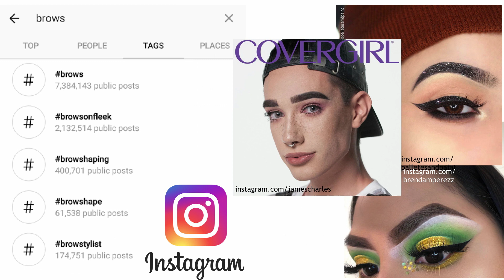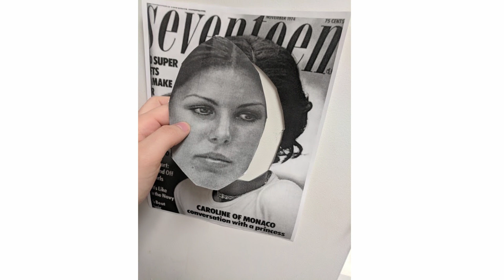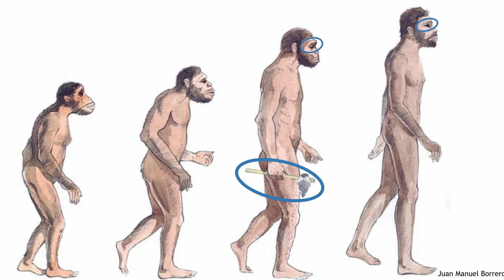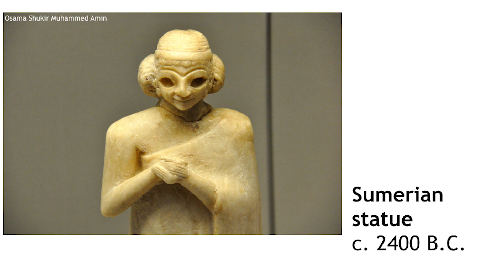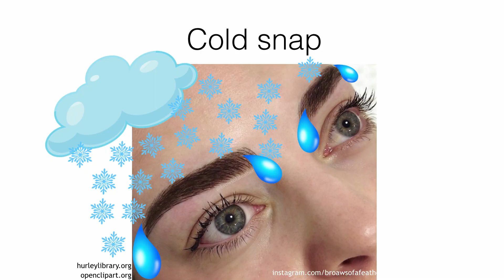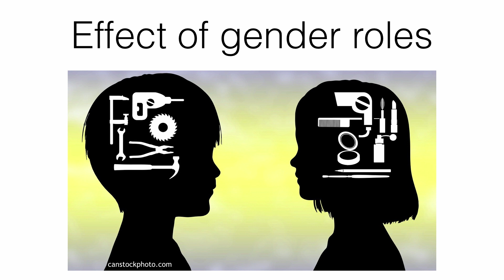BAHFest East 2018 - Grace Akatsu: Functional Social Trends - Eyebrows and Global Warming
Grace Akatsu (formerly Kuffner) explains the evolution and myriad benefits of bold eyebrows.